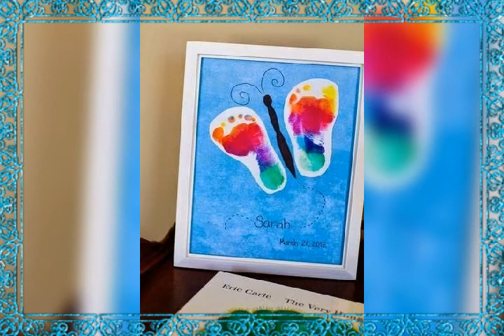Hand and Foot print craft activity and fun for kids || hand and footprinting ideas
Hands print and Foot print craft ideas for kids
Its all about fashion and craft